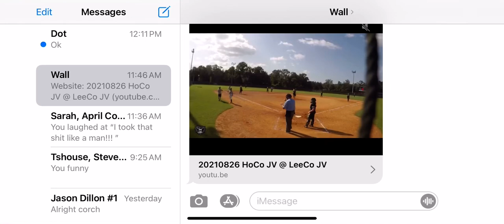August 31, 2021